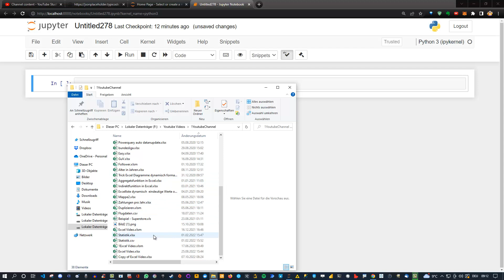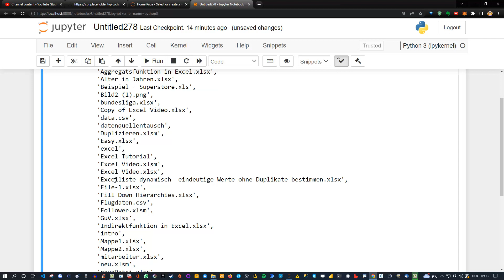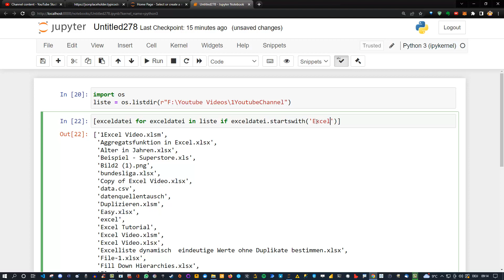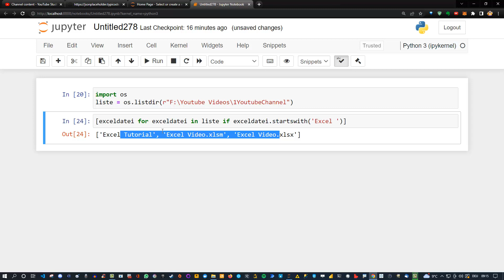Python Elemente aus Ordner auflisten und filtern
Du willst mir einen Kaffee ausgeben? Dann klicke auf das Herz unter dem Video. Vielen Dank!
Du willst mit mir zusammenarbeiten oder hast eine Anfrage? Dann melde dich einfach bei mir per mail oder kommentar. Das Video hat dir weitergeholfen? Damit erhälst du immer die neuesten Videos sobald sie verfügbar sind. Vielen Dank!
Du willst mit mir zusammenarbeiten oder hast eine Anfrage? Dann melde dich einfach bei mir per mail oder kommentar.